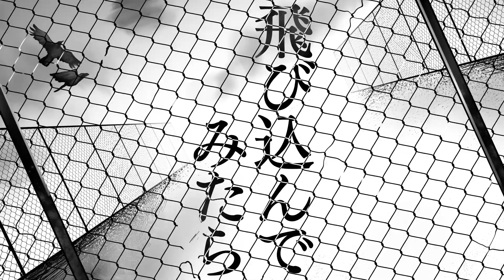炉心融解 おうた：真園あきら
iroha(sasaki)様に敬意をこめて。

▼オリジナル曲：iroha(sasaki)▼
【鏡音リン】炉心融解【オリジナル】

▼Song cover▼
真園あきら

▼MIX▼
闇ックス

▼Illustrator▼
猫頭巾

▼project▼
ロイファ

！こちらの歌ってみた動画はロイファ様主催の
「【Vtuber歌下手王決定戦】優勝をきめるのはあなた　優勝者は無償ミックス企画　クリスマスにクレイジーなVtuberが勢ぞろい」
にて真園あきらが優勝したため
「Mixでどれぐらい変わるのか検証企画」として、出来上がった動画です。

！MIX前も視聴出来る動画はこちら
【検証】必見！歌が下手でも歌ってみたはできる？！　Mixしたらすごいことになった！

貴重な経験をさせていただきありがとうございました！！

コラボ首輪,リード受注受付中！

バーチャルサンドバッグのマゾのあきらと申します♡

沢山"可愛がって"くださいませ♡
※欠陥品ゆえ、知能が低く、言葉も不自由です。予めご了承下さい。

！各種名称
〇タグ：バーチャルサンドバッグ
〇推しマーク：🔩🎀🥊
〇ファン総称：ご利用者様

！Very pretty 3D body ♡♡♡
〇制作…Deino様

！使用BGM
〇開始…「過ちを御徒町」Immortal Housemaid様,真園あきら
〇配信中…「ゆるやかマーケット」shimtone様
〇終了…「カピバラのうた」IURA TOI様,座頭景様,真園あきら

〇開始…sanababa様
〇終了…真園あきら

！リンク
〇Twitter

！お仕事連絡はこちらのメールアドレスからお願い致します。